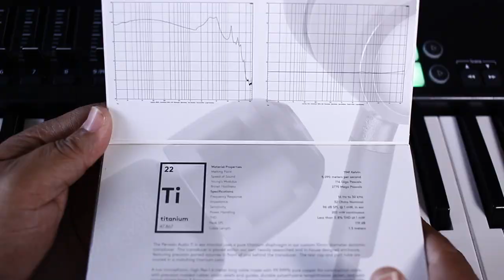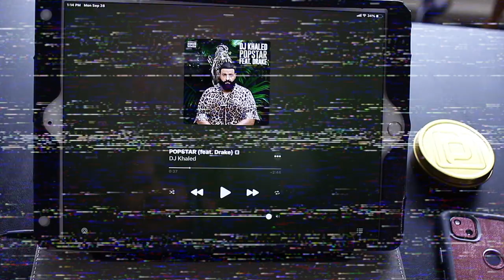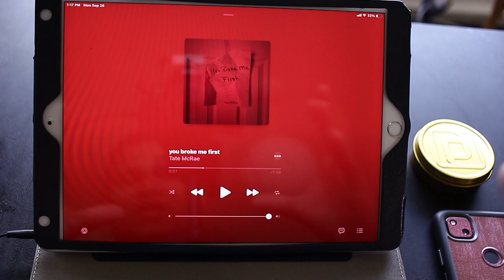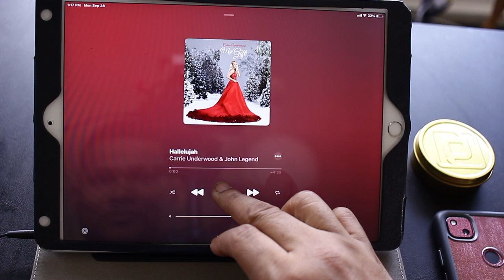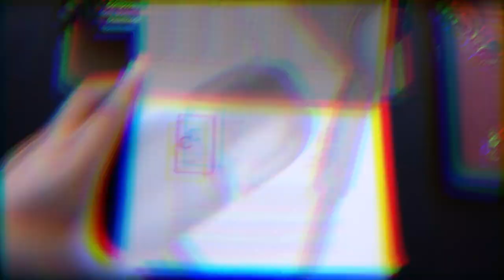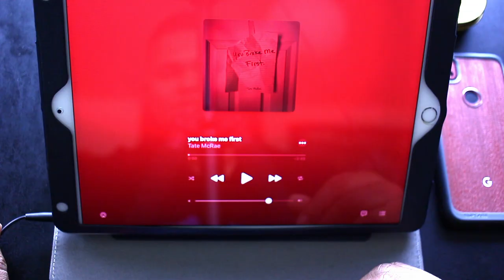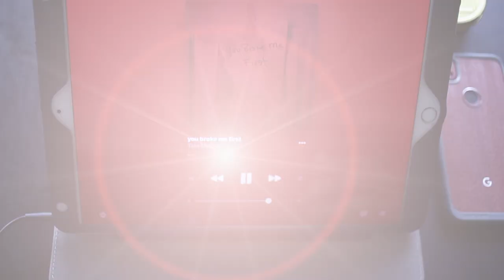Review of Periodic Audio In Ear Monitors (IEM)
This video Is a full review of Periodic Audio in ear monitors (IEM). 3 pair will be reviewd... The Titanium, Beryllium and Carbon IMEs will be showcased and reviewed!

✅Follow me on Twiitter @tannasolit